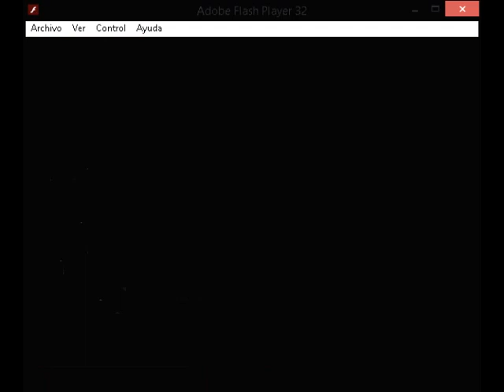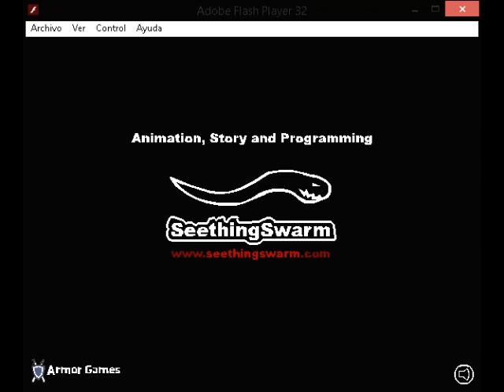Hobo 4 Total War.